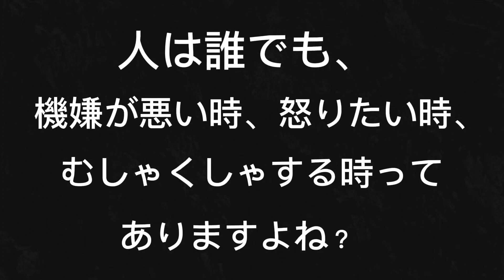【犬のいる暮らし】怒りが収まらない超大型犬❗dog